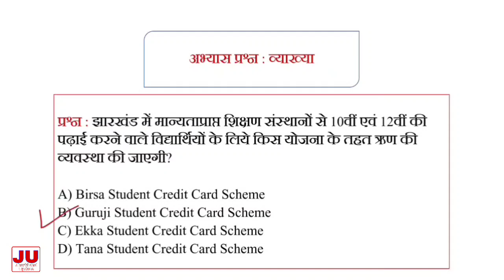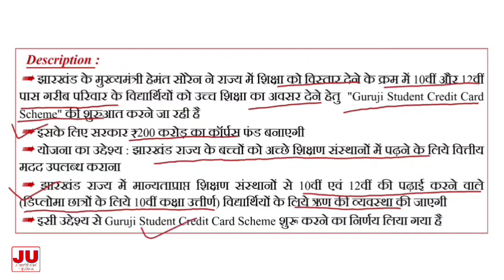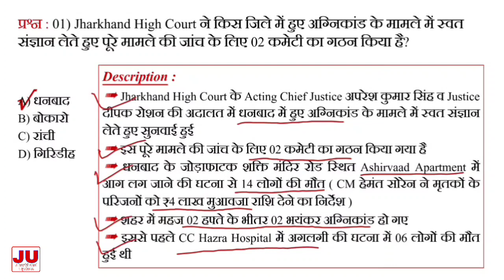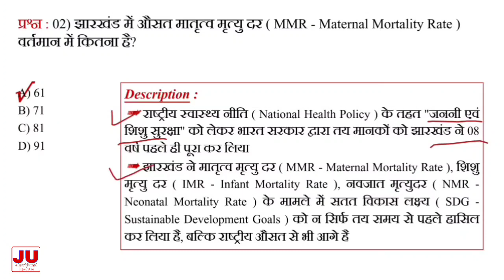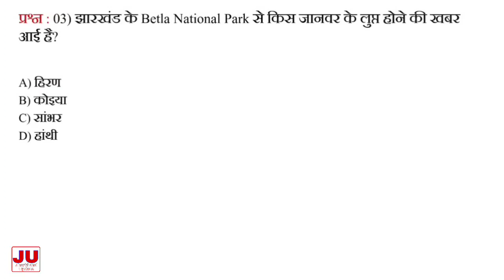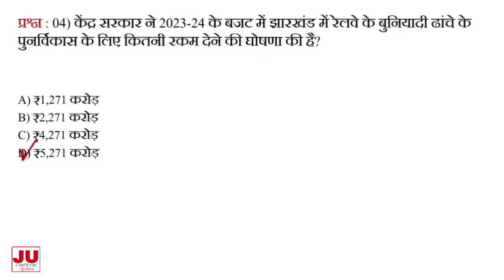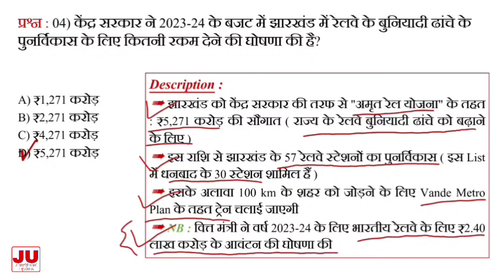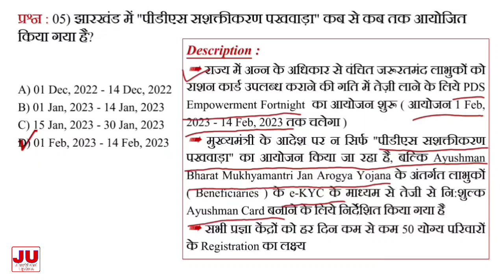Jharkhand Current Affairs 2023 / Daily Current Affairs / JHARKHAND UPDATE